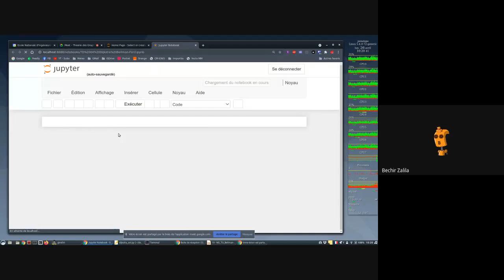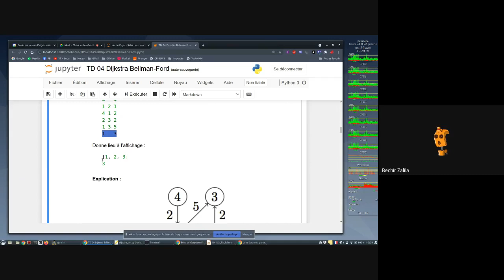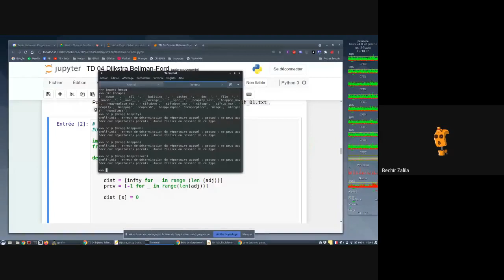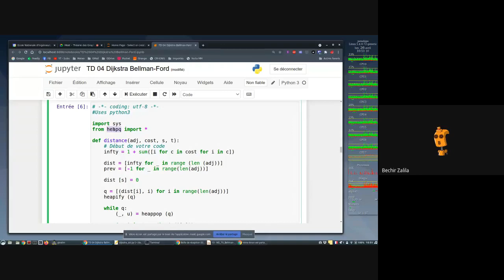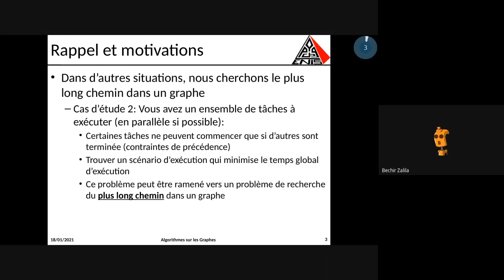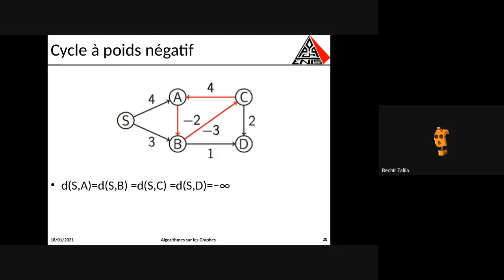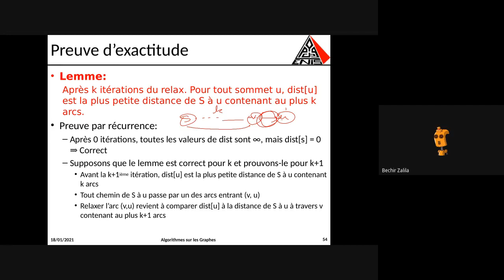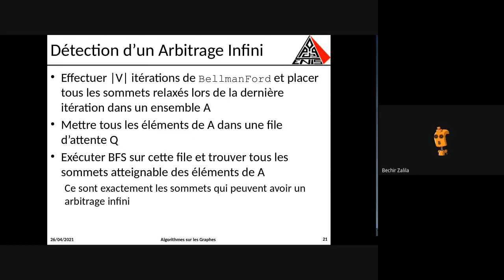Théorie des Graphes GI1 2021-04-26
Séance 09 du module Théorie des Graphes. Génie Informatique 1, ENI-Sfax, Tunisie.